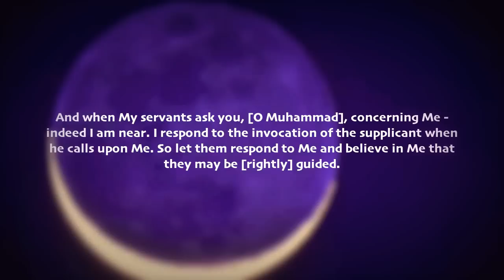Ramadan Dua | Beautiful Quran recitation | Omar Hisham Al-Arabi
Surah al-Baqara Ayah | Ayah 186 | Recited by Omar bin Hisham Al-Arabi | Month of Ramadan dua. Beautiful Quran recitation | A reminder to make dua

وَإِذَا سَأَلَكَ عِبَادِي عَنِّي فَإِنِّي قَرِيبٌ أُجِيبُ دَعْوَةَ الدَّاعِ إِذَا دَعَانِ فَلْيَسْتَجِيبُواْ لِي وَلْيُؤْمِنُواْ بِي لَعَلَّهُمْ يَرْشُدُونَ
 (2:186)

And when My servants ask you, [O Muhammad], concerning Me - indeed I am near. I respond to the invocation of the supplicant when he calls upon Me. So let them respond to Me [by obedience] and believe in Me that they may be [rightly] guided.